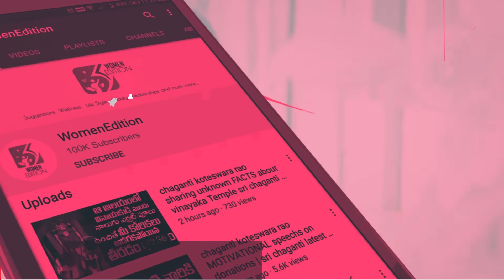Ratha Saptami Importance and Mantra | significance of ratha saptami 2020 | womenedition